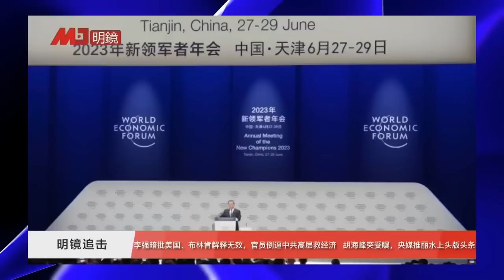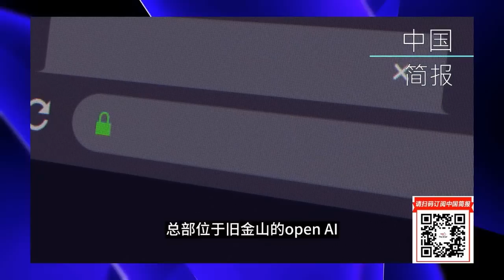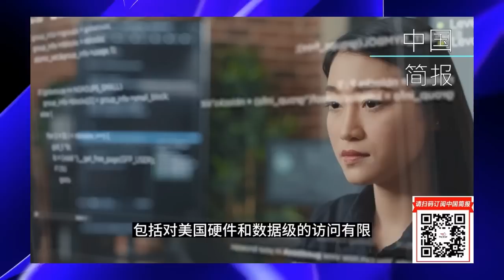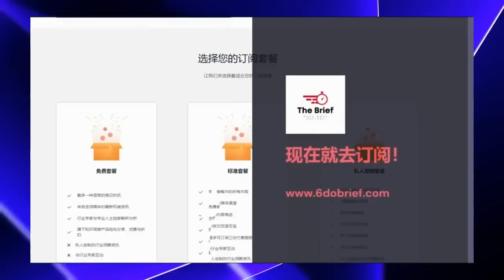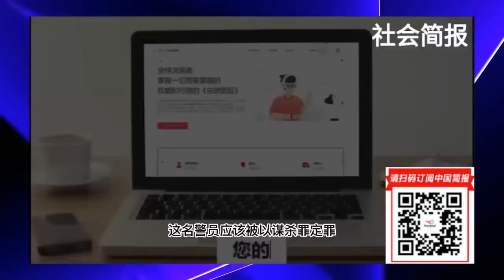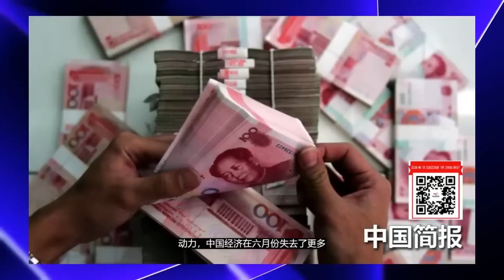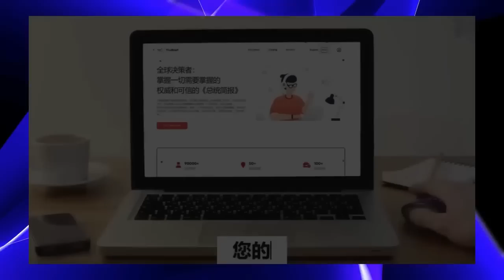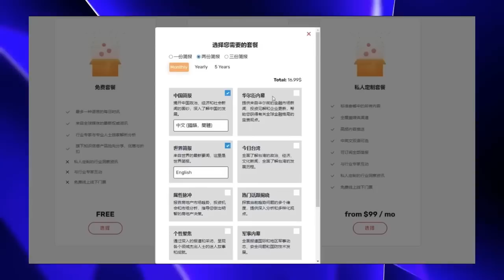习近平安插在军中最重要的人物：钟绍军；李强返国颂习批美、布林肯解释无效；美国报告解析中国“杀猪盘”诈骗:原本针对中国人｜明镜火拍合集